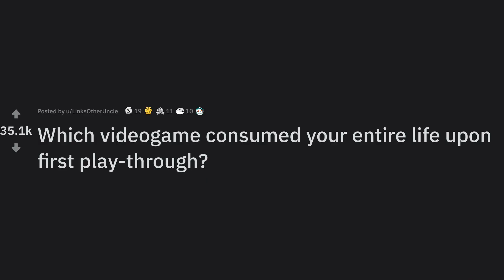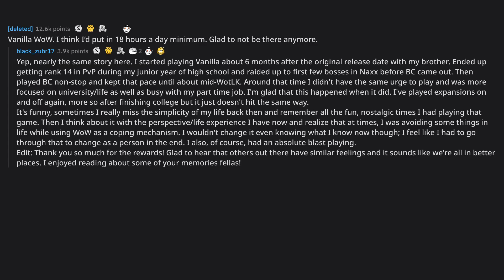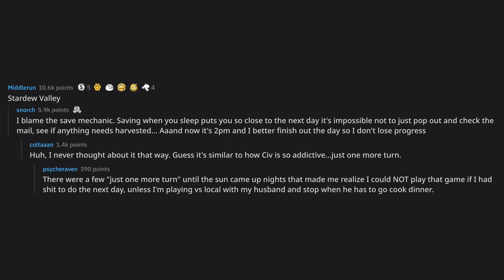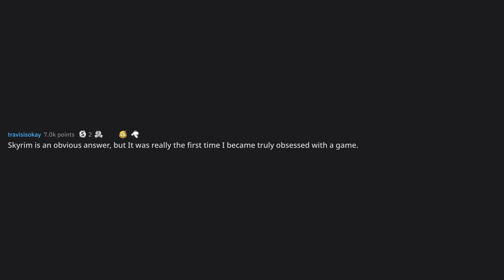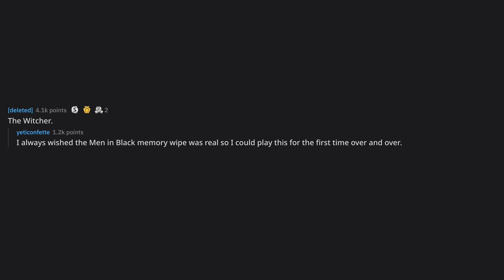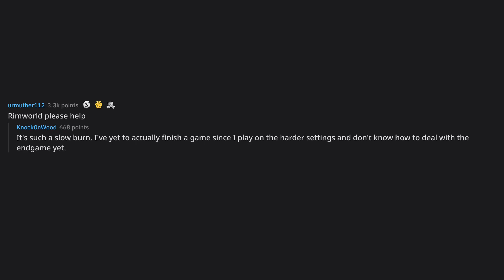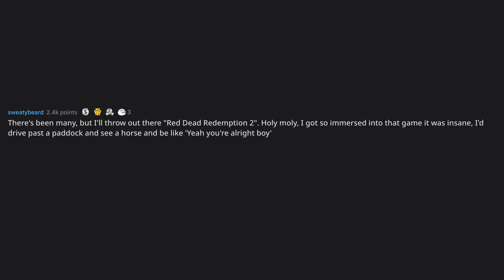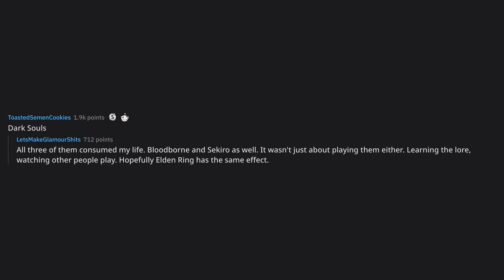Which videogame consumed your entire life upon first play-throug... (r/AskReddit Top Posts)